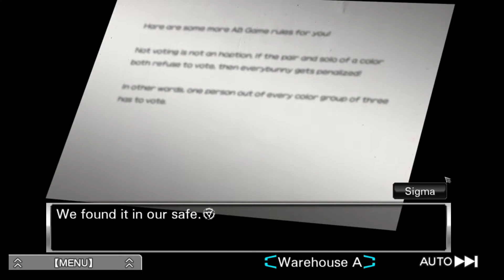Zero Escape: The Nonary Game VLR Part 29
Welcome to the Nonary game "Virtue's Last Reward" Ready for an all new Nonary game? What awaits us this time in this puzzle/mystery game? Let's find out!